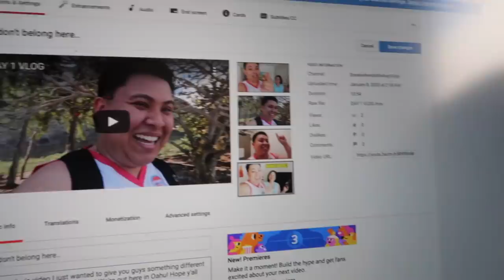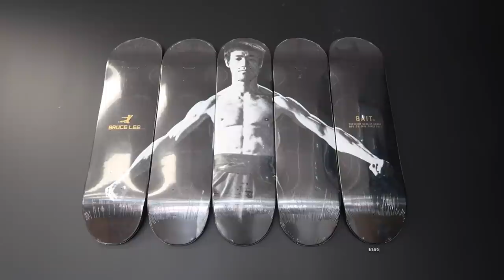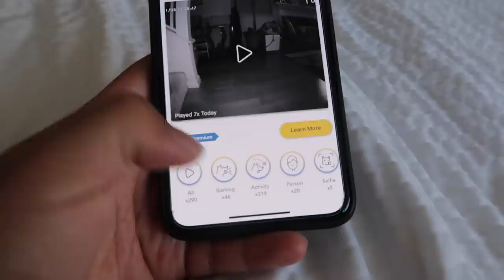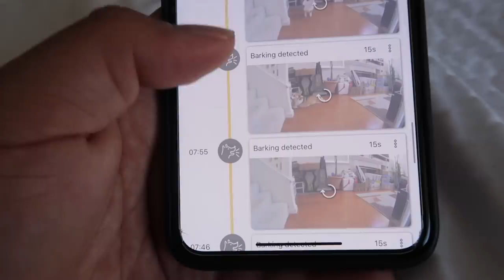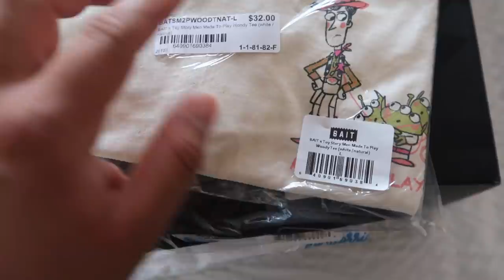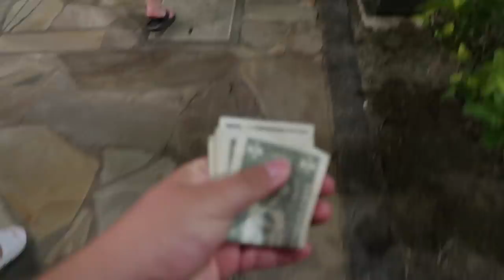SNEAKER + DESIGNER SHOPPING! (HAWAII VLOG - DAY 3)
Yo! In today's video I just wanted to give you guys something different and just hit you with a travel vlog! We're out here in Oahu! Hope y'all dig the content!
Interested in buying a Tesla? Get 1,000 FREE Supercharging Miles when you purchase